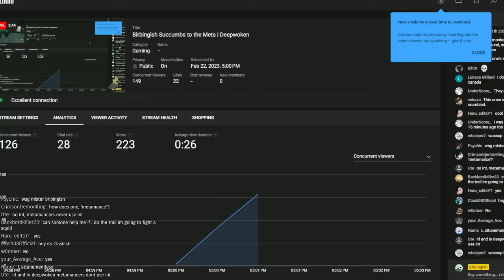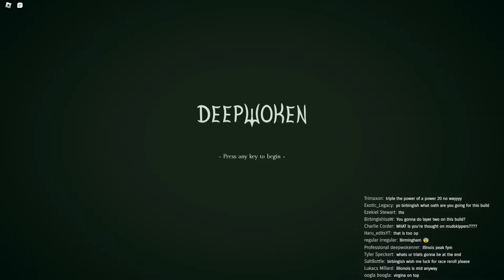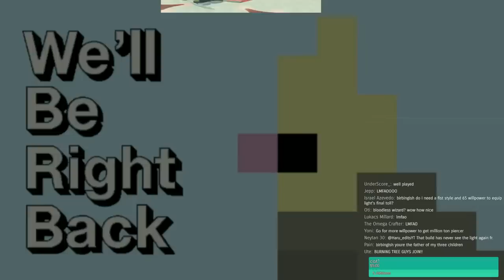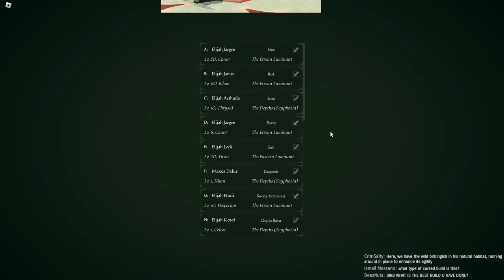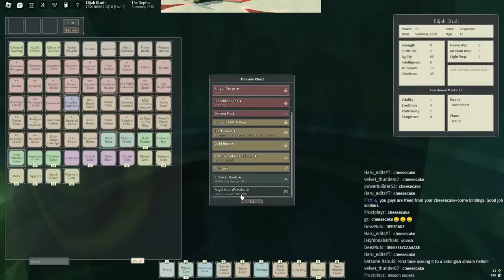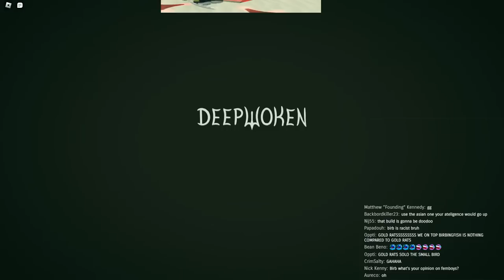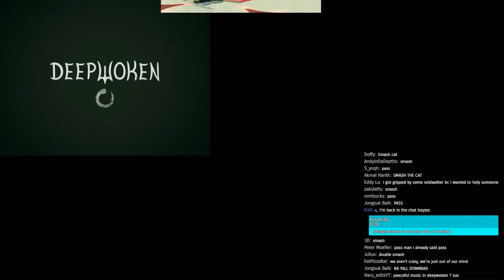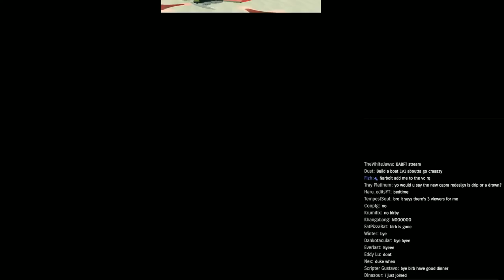Birbingish Succumbs to the Meta | Deepwoken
metamancing time